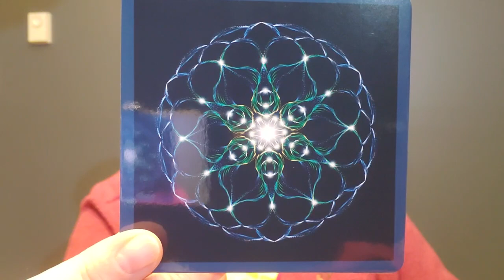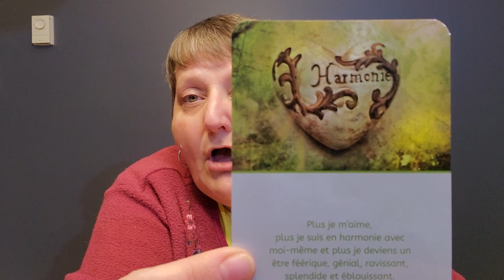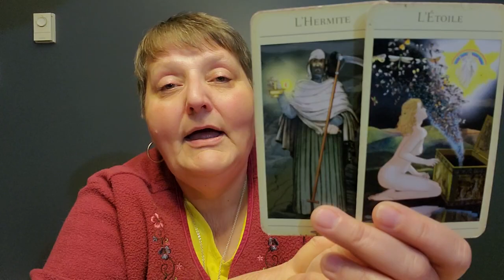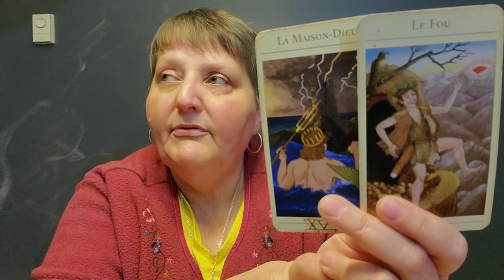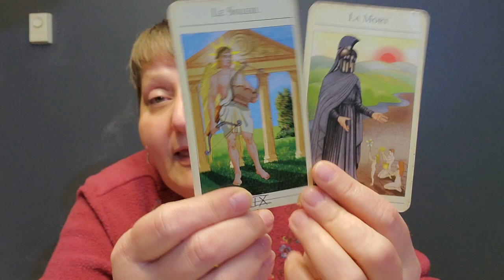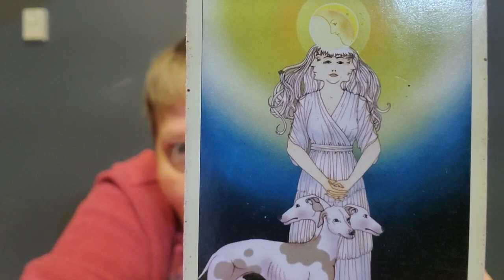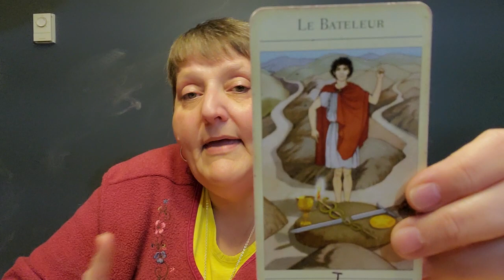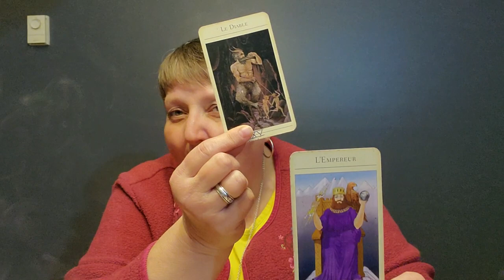Lecture intuitive pour le signe Balance - novembre 2020